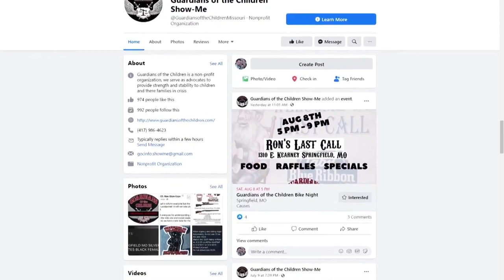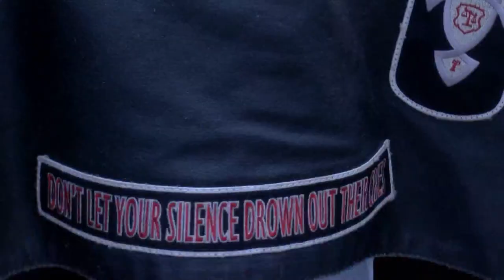Ozarks FOX AM-Guardians of the Children-07/16/20